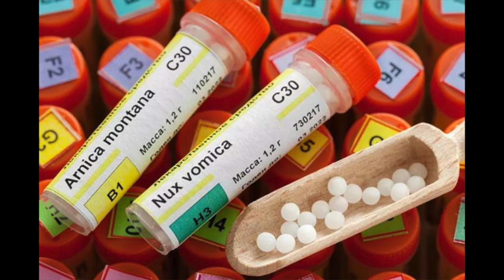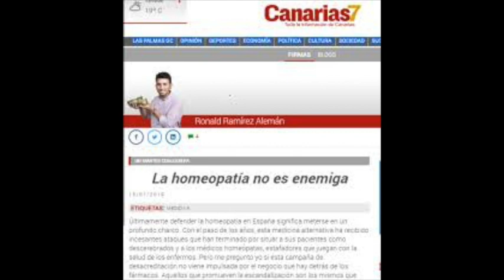Si a la homeopatía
Los usuarios de la homeopatía y de las medicinas naturistas están cansados de los metodos inquisidores de este pseudogobierno.